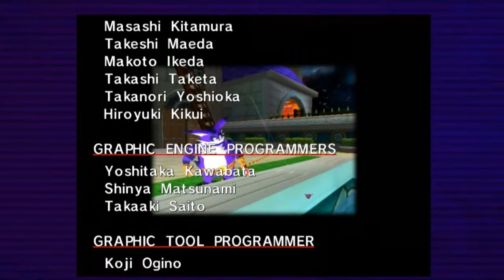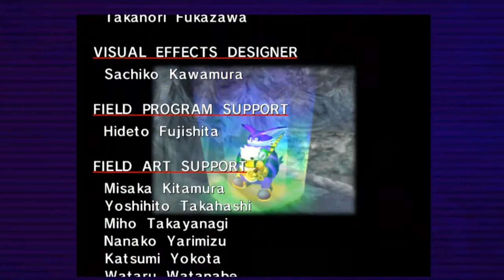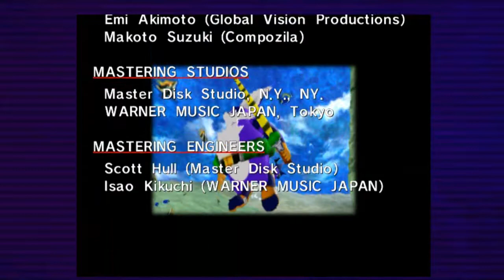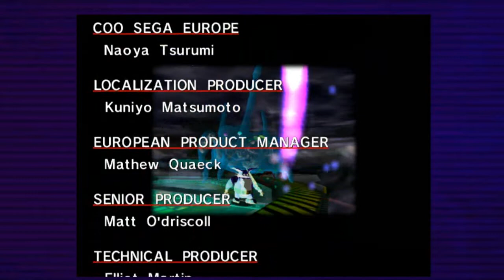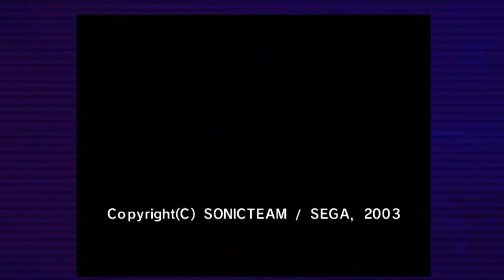Let's Play Sonic Adventure DX - Big Part 2 - Derp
In this part, derp.